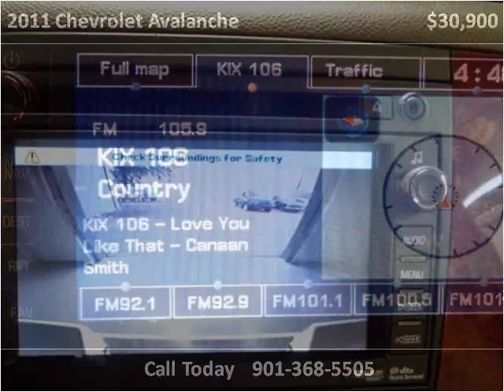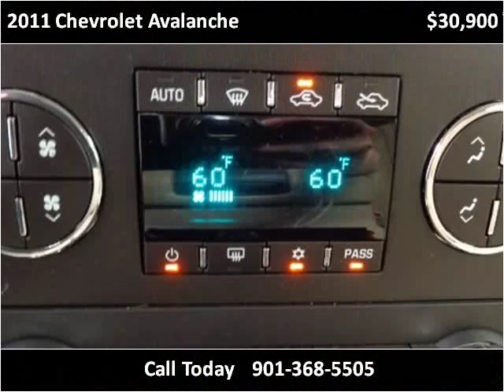2011 Chevrolet Avalanche Used Cars Memphis TN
This 2011 Chevrolet Avalanche is available from Mt. Moriah Auto Sales.